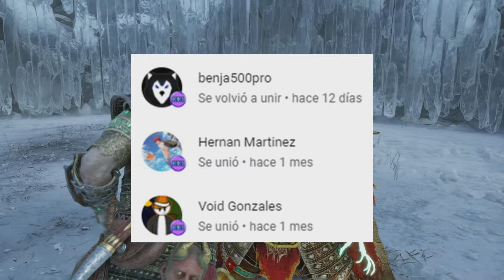God of War Ragnarok - COMO DERROTAR AL REY HRÓLF KRAKI MUY FACIL | GUIA PASO A PASO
Bienvenidos a nuestro canal😎godofwar

Holaaa en este video te muestro como vencer al ultimo berserker el Rey HRÓLF KRAKI, espero te guste y ayude, Saludos!

🔹kikimon YT🔹
🔹PSN ACDC_pumas
🔹Console: PS5

🔥Contactos o Sugerencias 🔥

0:00 INTRO
0:35 EQUIPAMIENTO PARA VENCERLO
3:13 ESTRATEGIAS DE COMBATE
4:48 OUTRO

💢Si eres de ese 2% que lee la descripción deja un 💚 y te daré un corazón y un saludo💢